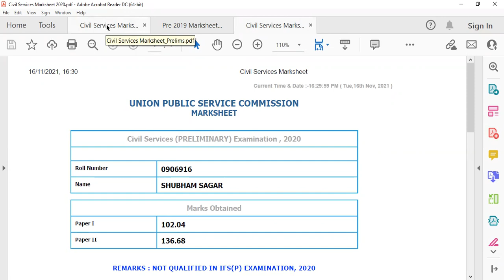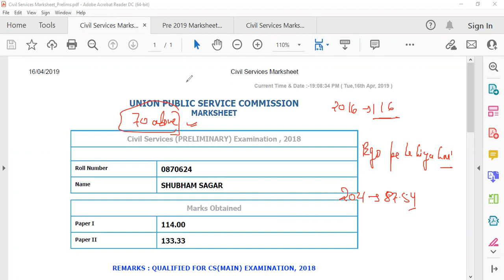Expected CUT-OFF for UPSC PRELIMS 2022